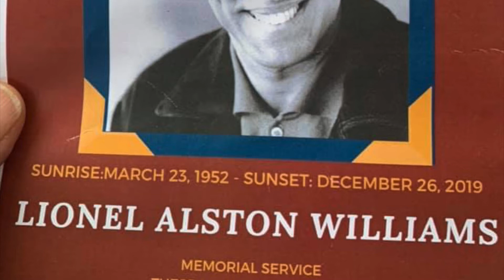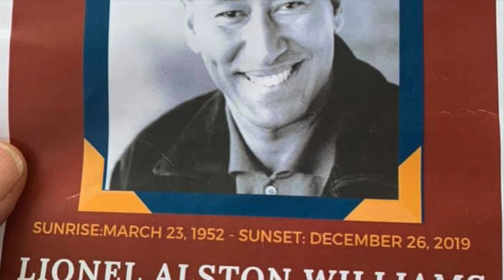Tribute to Lionel Willam's Life by Faith Nolan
this video is a tribute to my dear  beloved musical Afroscotion brother Lionel Williams (bass player guitar, keyboards, drums , producer, musical director, actor and life lover from another mother  This is off my recording and This song written by Lewis Allen1936 . Thank you so much for  all the music. you gave me and making my songs come alive, I couldn't have done it without your love in the mix.